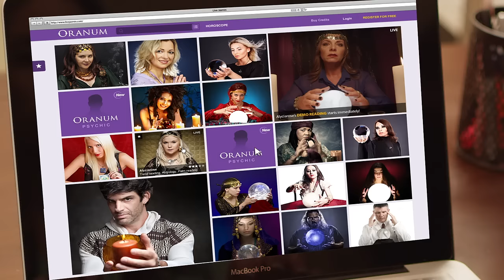Oranum - Our LOVE EXPERTS are waiting for you.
When you have complications in your relationships, find a solution with the help of the talented experts